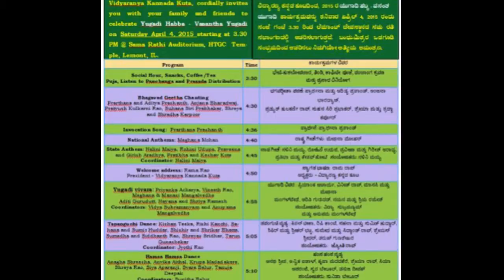VKK: VIDYARANYA KANNADA KUTA: YUGADI CELEBRATIONS 2015: BHAGAVADGITA PATANA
CHICAGO, ILLINOIS
YUGADI CELEBRATIONS
LEMONT, ILLINOIS

BHAGAVADGITA PATANA

PRARTHANA PRASHANTH
ADITYA PRASHANTH
ANJANA BHARADWAJ
PRATYUSH KULKARNI RAO
SHREYA KARPOOR
SHRADHA KARPOOR

COORDINATOR: ANUPAMA MANGALVEDHE

OPERATIVE CAMERAMAN:
DR. NAGABHUSHAN MOOLKY